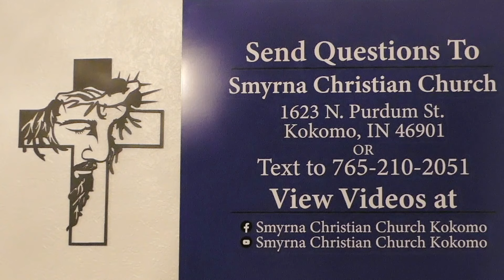Q&A 151- Communion/ The Locust Army/ The Order Of Melchisedec/ The White Stone/ The Veil Rent & More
Seeing then that we have a great high priest, that is passed into the heavens, Jesus the Son of God, let us hold fast our profession. For we have not an high priest which cannot be touched with the feeling of our infirmities; but was in all points tempted like as we are, yet without sin. Let us therefore come boldly unto the throne of grace, that we may obtain mercy, and find grace to help in time of need.- Hebrews 4:14-16